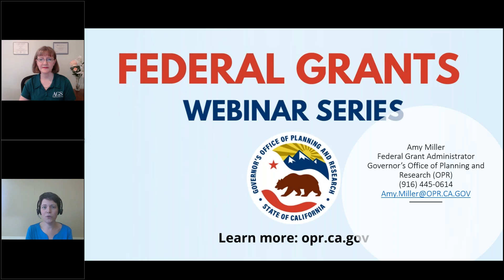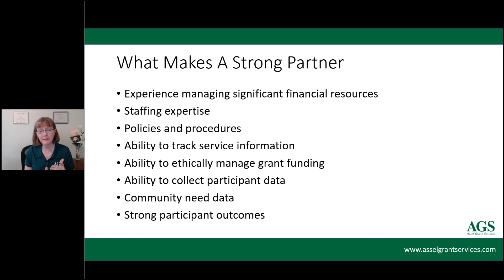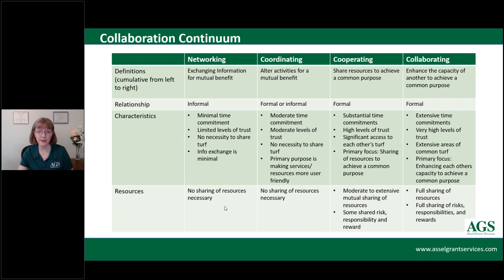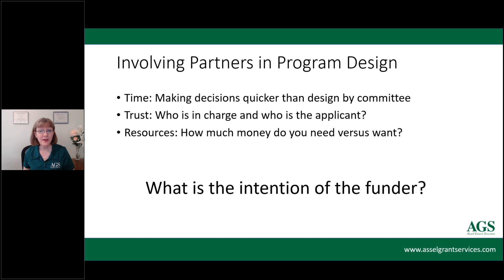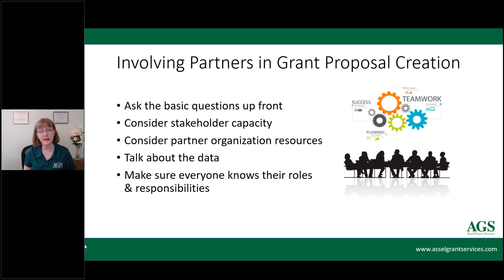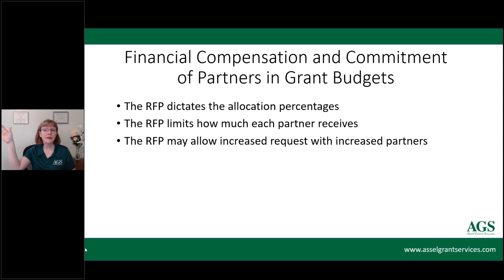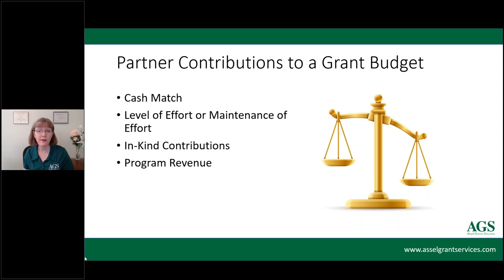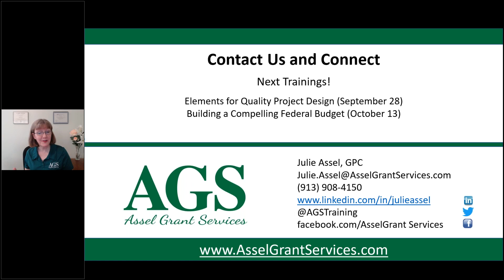Building Partnerships for Federal Grant Success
Learn how to identify potential organizations who could make strong collaborative partners, how to build initial relationships between organizations, the level of involvement of partners in program design and proposal creation, and the level of financial compensation and commitment of partners in grant budgets.